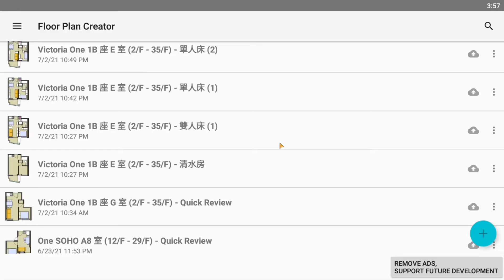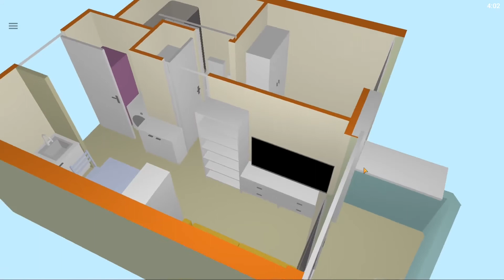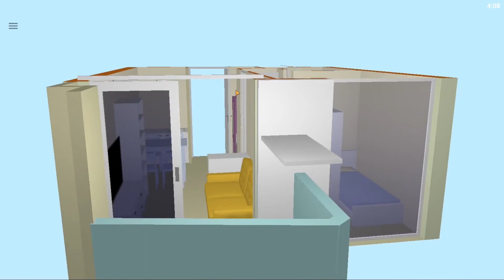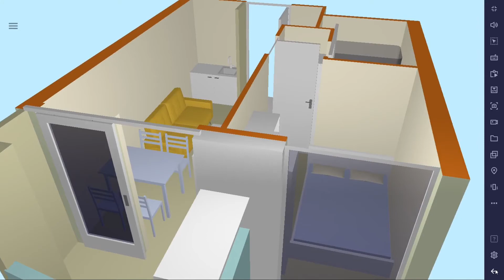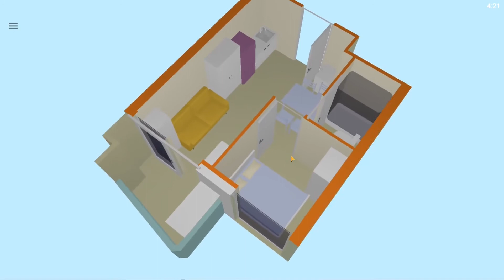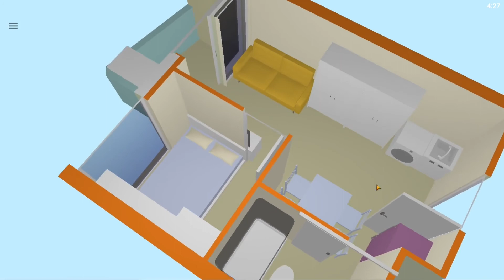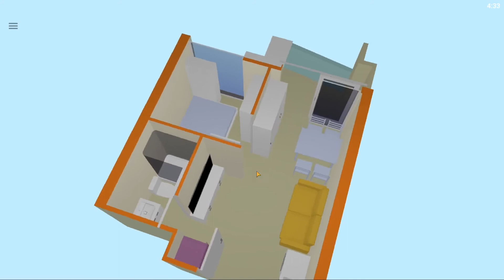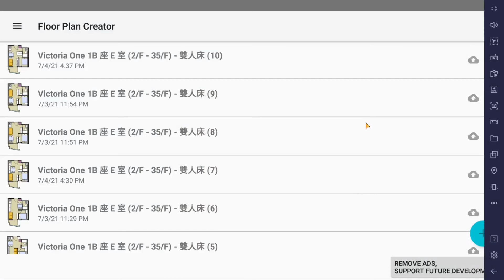[空間調度] One Victoria 1B 座 E 室 (2/F - 35/F) (1房)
試吓放啲傢俬入去，睇吓會點？
Home planning for Flat E, Tower 1B, One Victoria

0:00 Introduction
1:42 Reference (1)
4:58 Reference (2)
7:42 Reference (3)
11:17 Reference (4)
13:41 Reference (5)
16:12 Reference (6)
20:39 Reference (7)
23:13 Reference (8)
26:19 Reference (9)
30:10 Reference (10)
32:08 Reference (11)
33:44 Reference (12)